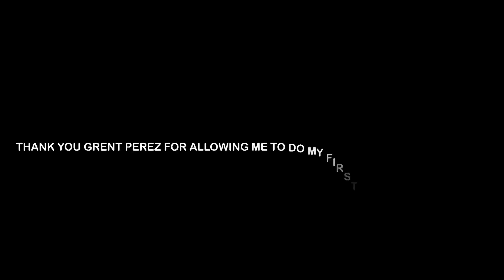Peaches - Kevin Trinh (Guitar Cover) ft. Grent Perez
Today, Kevin Trinh is playing "Peaches" by Justin Bieber, Daniel Caesar, and Givenon with my guitar and Grent Perez

I'm playing "Peaches" on my guitar with a little help from Grent Perez. This is my first collaboration video. Just two weeks ago, I asked Grent Perez for permission to use his video for this video, and he approved my request within a few hours. In the process, I experiment on stuff in which you can see by this thumbnail. I enjoy the video despite not being the best.

Huge shoutout to Grent Perez! Check him out by clicking on the blue name!